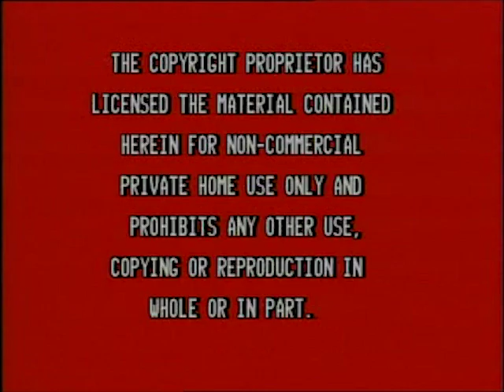Opening to Peter Pan in Return to Never Land 2002 VCD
Memories of my childhood :)

The opening is as follows:

Warning screens (English and Indonesian)
Walt Disney Pictures logo (Peter Pan in Return to Never Land variant)